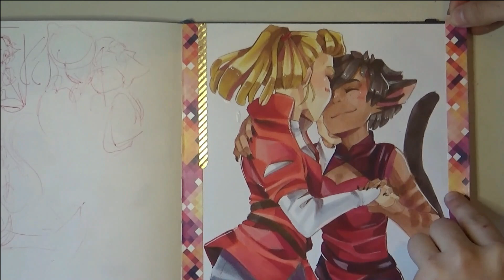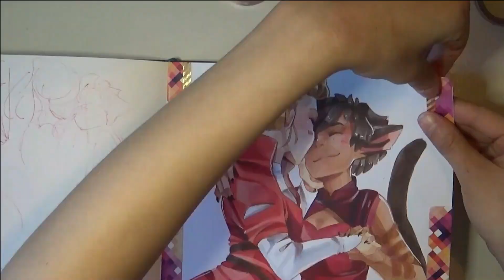DRAWING IN MY SKETCHBOOK | She-Ra Speedpaint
I wish I could do something more for pride month, but this is unfortunately all I have time for this year. 2020 is going by so fast, and this month sort of snuck up on me. Anywho, I hope you enjoyed the video, let me know your thoughts!

MUSIC